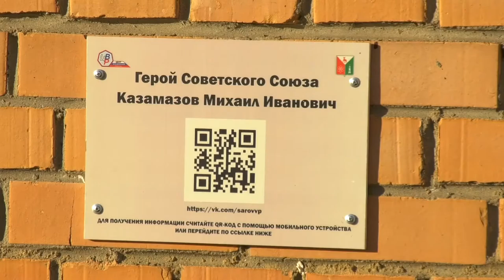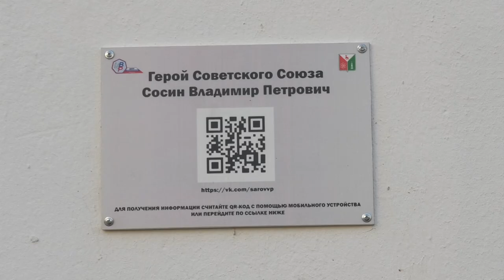Дань памяти Героям Отечества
О подвигах земляков расскажут двухмерные штрих-коды. В День Героев Отечества воспитанники Центра внешкольной работы с помощью сотрудников управляющих компаний разместили на улицах Сосина и Казамазова таблички с QR-кодами.